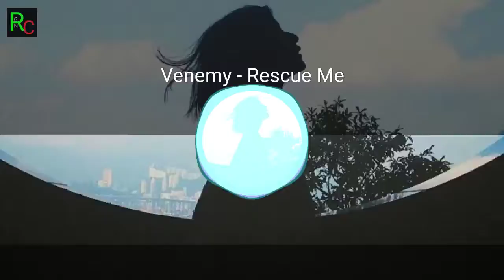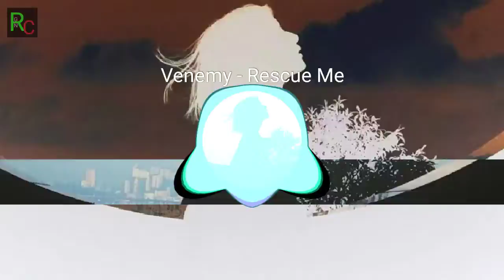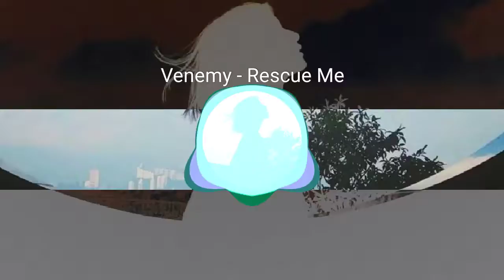Venemy - Rescue Me